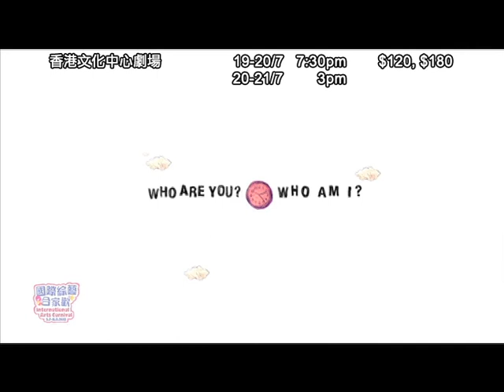國際綜藝合家歡2013：三角關係《交換 • 生活》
International Arts Carnival 2013: Who Are You? Who Am I? by TrinityTheatre
粵語演出 (In Cantonese)

19-20.7 (五 -- 六) 7:30pm
20-21.7 (六 -- 日) 3pm

這是一個結合概念攝影、訪問記錄、藝術教育、文化研究和劇場演出的互動創意計劃。從「交換生活」這個主題出發，攝影師張志偉、劇場導演馬志豪、以及一眾參與工作坊的青年人，將各自創作一系列影像作品和文本，從中反思現代年輕人的「生活」，關於消費，關於物質，關於自我和別人的身份認同. 最後透過相片展覽、劇場演出和座談會，展現他們的創作和觀察成果，與青年人及家長分享及討論。

門票現於城市電腦售票網發售
備有各種購票優惠，詳情請參閱「合家歡2013」網頁及節目手冊。
查詢：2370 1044 (節目) / 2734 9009 (票務)